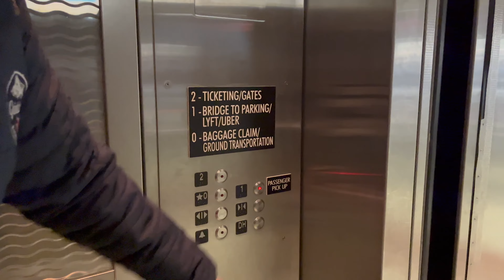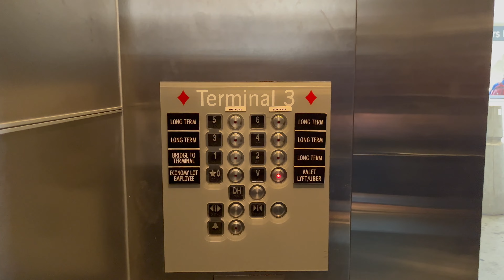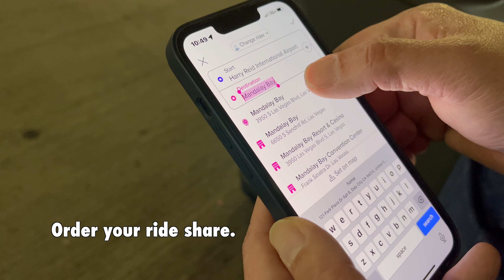How to Get to the Ride Share Pick Up Location at Terminal 3 of Harry Reid International Airport(LAS)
1. After you de-board, head over to baggage claim.
2. If you arrive at the D gates, you must take the red tram to terminal 3, then follow the signs to baggage claim.
3. After collecting your bags, take the escalator or elevator up one level to “Level 1”.
4. Cross the pedestrian bridge to the Terminal 3 parking garage.
5. Take the elevator down to the Valet Level.
6. Walk to the designated area.
8. Meet your driver at any of the open parking spots.